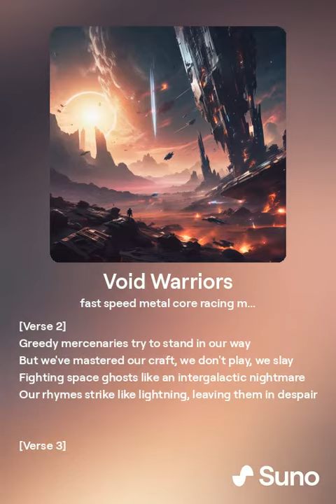Void Warriors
made by yours true. this is Suno A.i Track that is Warframe inspired